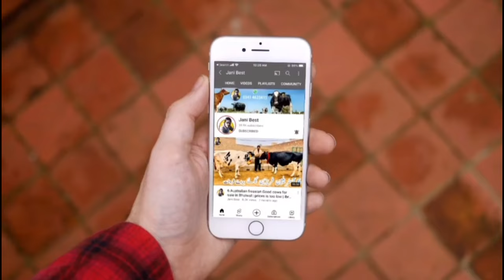Usman Gujjar | White American Cows | HF Cows | Jersey Cows | Jani Best